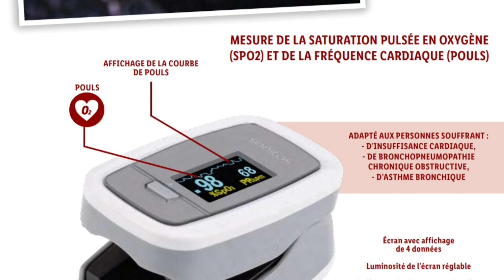Lidl Catalogue dès Jeudi 27 Janvier 2022 - Arrivage